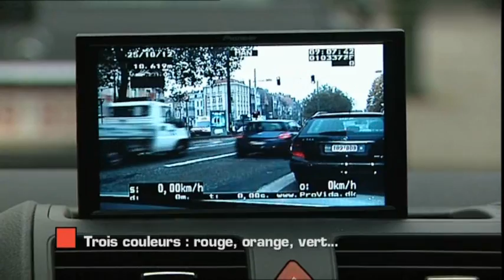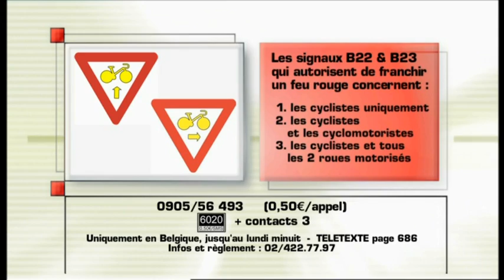Trois couleurs: rouge, orange, vert. - Contacts - 24/12/2012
La valeur des feux de circulation dans la hiérarchie des regles est considérée comme tres importante. Mais est-ce bien compris comme cela par tous les usagers ? On peut en douter a voir le nombre d'infractions commises quotidiennement a ce sujet. Des infractions qui peuvent couter cher a divers points de vue.